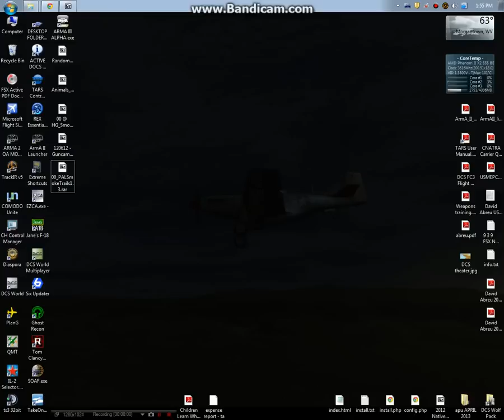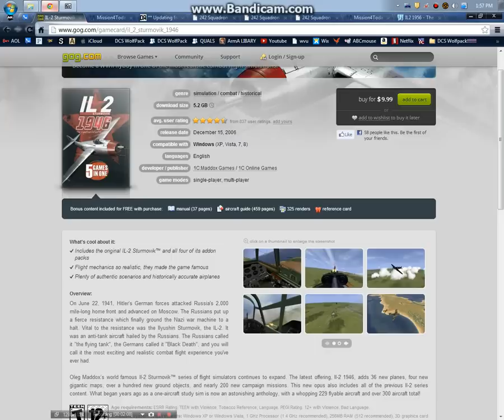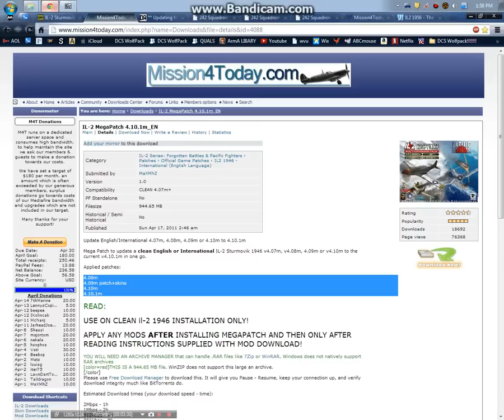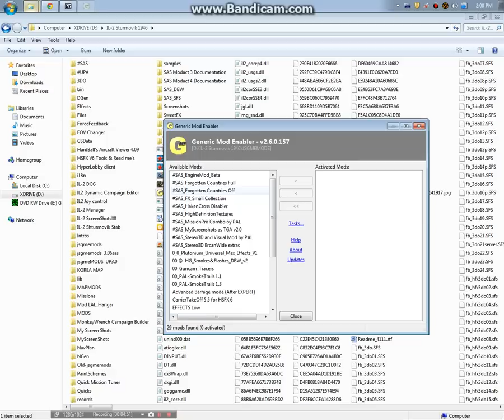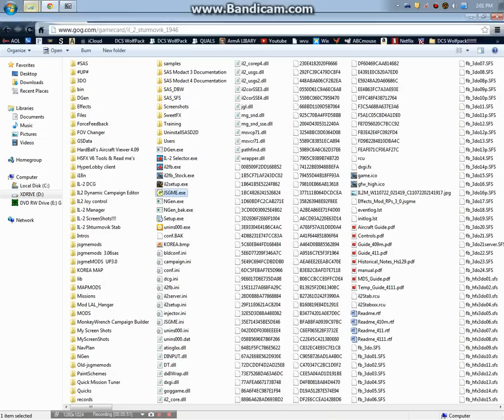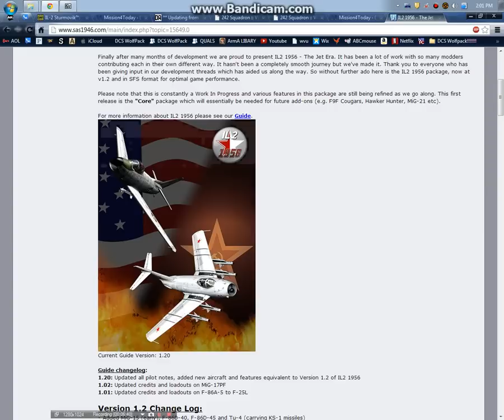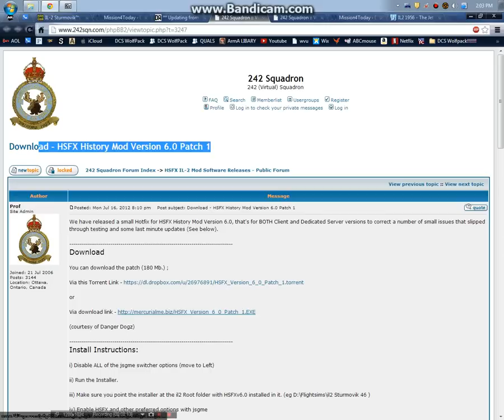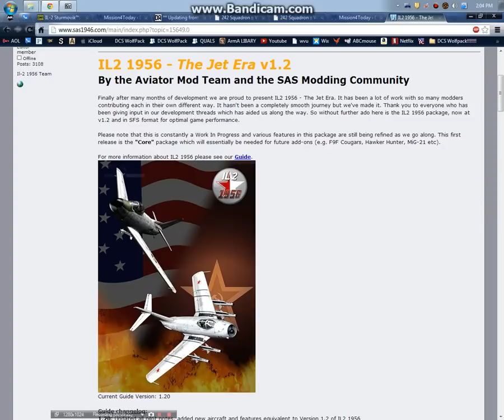IL2 1946 4.11.1m, HSFX 6.0.1 Installation Tutorial Part 1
go to here for full installation tutorial

Free IL2 1946 addon called HSFX that's been in
development with previous editions for years by dedicated users in cooperation
with Team Daidalos . Its a 6 GB addon that is simply awesome!!!

HSFX adds HD cockpits, Updated textures,
AI, ballistics, as well as the B-17 among tons
of WWII planes and a Korea jet pack including
the F-86 and Mig-15.

HSFX 6.0.1 Download [DO NOT INSTALL AutoUpdater or Microfixes!]